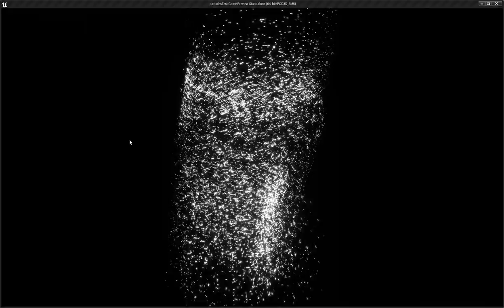UE4 particles - vector fields 04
Experimenting with moving vector fields in Unreal engine 4.